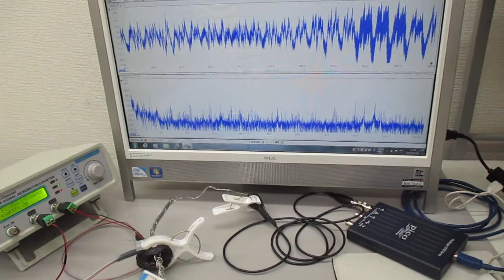オリジナル超音波実験（低周波と高周波の制御） ultrasonic-labo